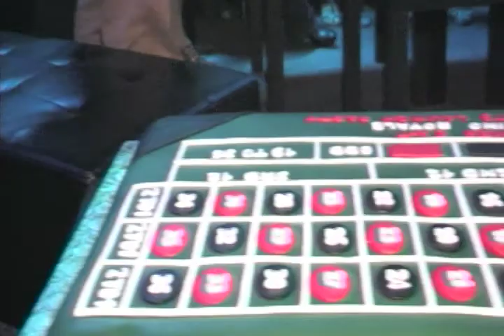Supreme Dream Team TV/Casino Royale @ Mist Nightclub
Supreme Dream Team TV 10 along with A WorldWhen Media and Finished Productions, present "Casino Royale!!!" @ Mist, 124 Market Place, Downtown Baltimore!  Party celebrating Cakes 2 A T website launch!!  Konan Productions and Supreme Dream Team TV bring you the hotness each and every Friday night @ Mist!! IF YOU AIN'T THERE YOU AIN'T NOWHERE!!!